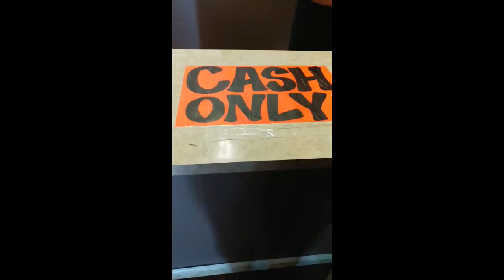HAWAIʻI ADVENTURES - Cliff Jumping & Hawaiian Barbecue, Garlic shrimp @ FAMOUS Papaole VLOG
Hey Piepersinparadise Fam!! We stopped at Papa'ole a restaurant with AMAZING food where are plate lunches where DELICIOUS and HEAPING full of 'ono grinds. You need to eat here!!!